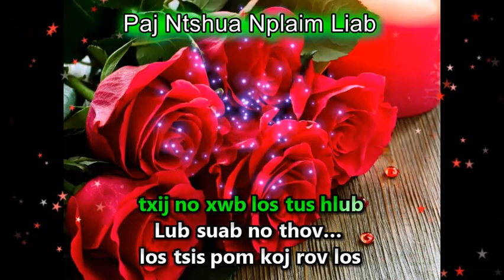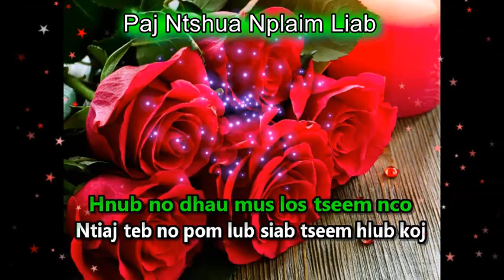Luj Yaj -- Paj Ntshua Nplaim Liab Karaoke (Female Karaoke) -- Instrumental by Xue Kong